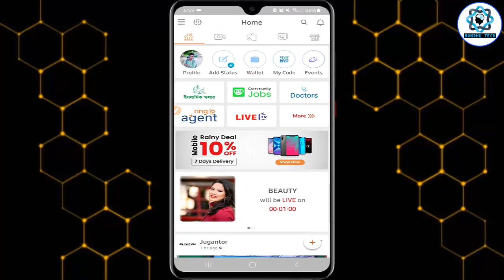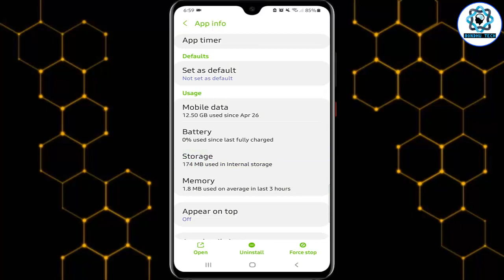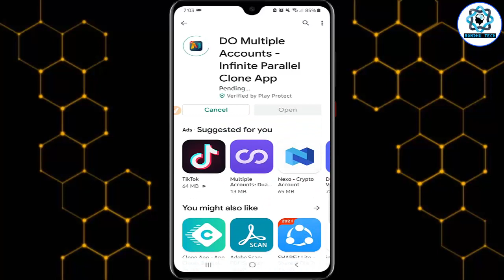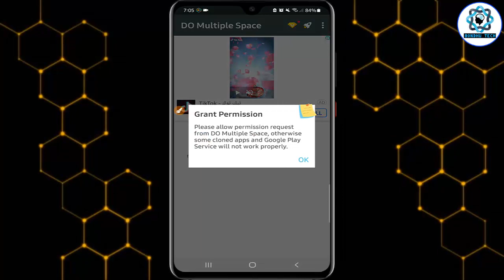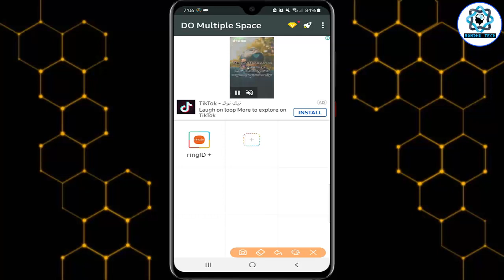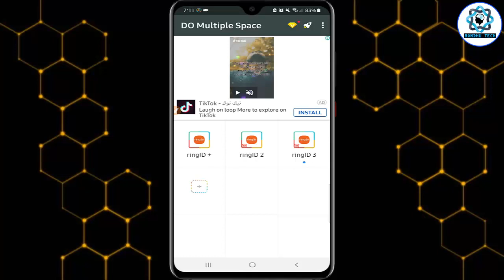রিং আইডি একাউন্ট ১ মোবাইলে আনলিমিটেড | Ring ID Multiple Account | Ring ID New Update Ring ID Income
This video about ring id multiple account. ring id clone. ring id clone account. ring id new update. ring id income. So, I hope you can fully understand by watching the video & enjoy
ring id
ring id multiple account
ring id clone
ring id income
✔️✔️ক্যাশব্যাক বোনাস পেতে রেফার কোড-টি ব্যবহার করুনঃ kce-8816

Related tags-
রিং আইডি একাউন্ট ১ মোবাইলে আনলিমিটেড
ring id clone
ring id clone account
ring id
ring id new update
ring id community job
how to use multiple ring id account
ringid
multiple ringid account
mutiple ring id account
এক ফোনে একাধিক রিং আইডি
multiple ring id
ring id account open
ring id দিয়ে টাকা আয় করার নিয়ম 2021
ring id income
ring id দিয়ে টাকা আয় করার নিয়ম 2020
ring id দিয়ে টাকা আয় করার নিয়ম
ring id দিয়ে টাকা আয় 2021
ringid app
ringid app 2021
how to make money online from ring id app
earn money
ring id app
how to make money online
ringid earning
ringid income
ringid Bangladesh
ring id apk
ringid 2021
ring id community job income
ring id থেকে প্রতিদিন ৫০০ টাকা ইনকাম
ring id দিয়ে টাকা আয়
ring id refer code
ring id 2021
ring id kivabe khulbo
রিং আইডি থেকে টাকা ইনকাম
রিং আইডি
রিং আইডি কিভাবে খুলব
রিং আইডি থেকে টাকা ইনকাম ২০২১
ring id community job new update
ring id new update 2021
ring id update 2021
ring id income tips
ring id income 2021
ring id cash out new update
ring id community jobs
how to earn money
ring id bangla tutorial
earn monay ring id
রিং আইডি থেকে কিভাবে টাকা ইনকাম করা যায়
bondhu tech
বন্ধু টেক